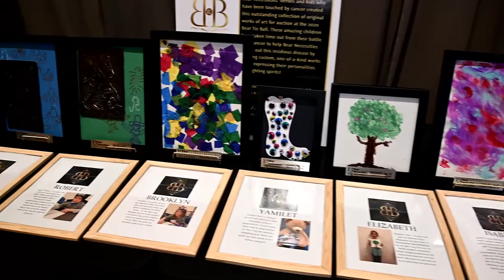cW On Location: 27th Annual Bear Necessities "Boots & Bling" Bear Tie Ball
Last month, the Cancer Wellness team attended the 27th annual Bear Necessities Pediatric Cancer Foundation “Boots & Bling” Bear Tie Ball. The event, which benefits pediatric cancer research, featured a live auction, an award ceremony, cocktails, and lots of country line dancing on the dance floor. Yee-haw!